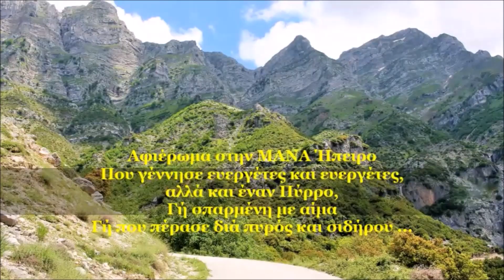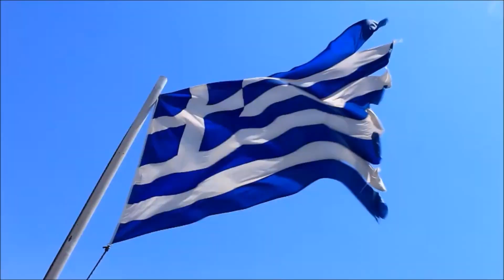Τζαμί Φαΐκ Πασά, Άρτα / The Mosque of Faik Pasha in Imaret, Arta Greece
Το Τζαμί Φαΐκ Πασά, γνωστό και ως Ιμαρέτ, είναι μνημείο Οθωμανικής περιόδου στην περιοχή Μαράτι, πολύ κοντά στην πόλη της Άρτας.

Το τζαμί, όπως και τα περισσότερα τζαμιά του ελλαδικού και βαλκανικού χώρου ανήκει στον τύπο Α. Αποτελείται από μία απλή μονόχωρη αίθουσα προσευχής με τρούλο, τετράγωνης κάτοψης και πλευράς, διαστάσεων 11,50 μ. Στην είσοδο του τζαμιού βρίσκεται ένα κιονοστήρικτο προστώο (ρεβάκ). Στη βόρεια πλευρά του τζαμιού, πάνω σε τετράγωνη βάση, υψώνεται κυλινδρικός μιναρές.

Βρίσκεται στη θέση Μαράτι, κοντά στο χωριό Γραμμενίτσα και σε ελάχιστη απόσταση από τους οικισμούς Μαραθοβούνι και Ελεούσα, δίπλα στις όχθες του ποταμού Αράχθου και απέχει περίπου 3 χλμ. από το ιστορικό γεφύρι της Άρτας. Παλαιότερα, η περιοχή γύρω από το τζαμί ονομαζόταν Τοπ - Αλτί. Η συγκεκριμένη λέξη περιέγραφε όλη την περιοχή που βρισκόταν εντός της ακτίνας βολής των όπλων που είχαν τοποθετηθεί στο κάστρο της Άρτας